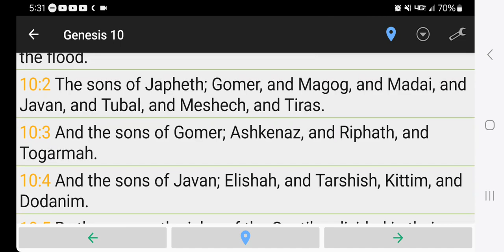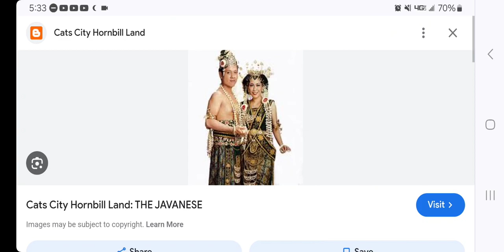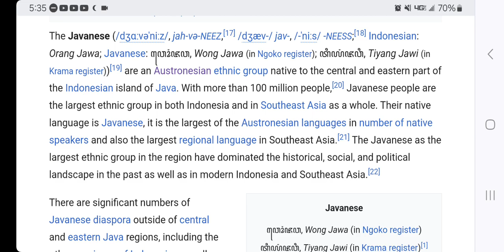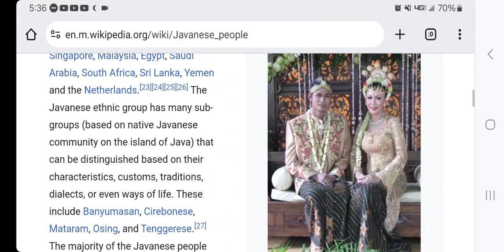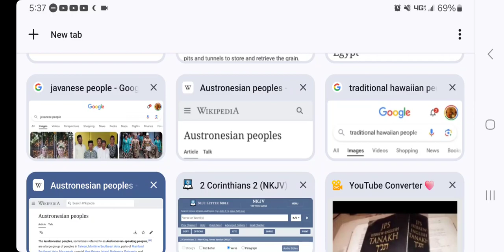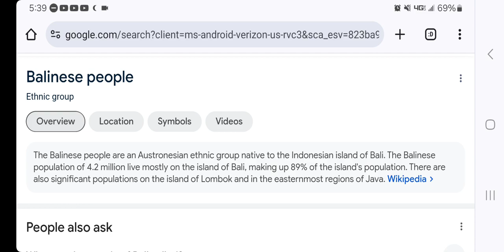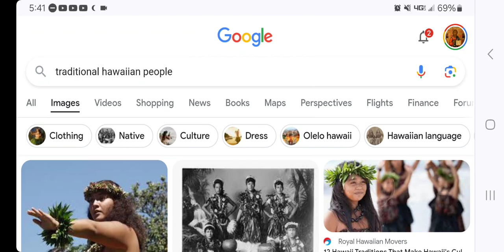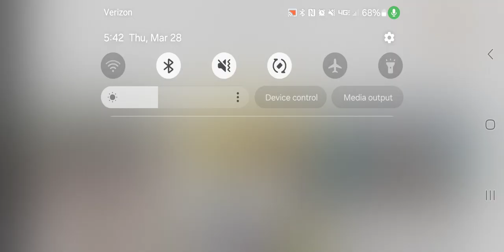The Javanese People, Javan?